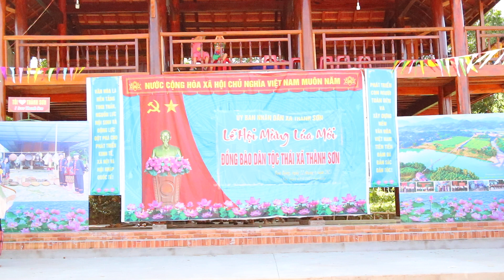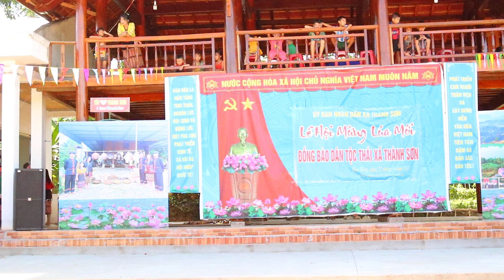Các Tiết Mục Múa Đặc Sắc Xem Mãi Không Chán Trong Lễ Hội Mừng Lúa Mới Tại Bản Bộng Xã Thành Sơn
Đặc biệt là hoàn thiện và đúc rút kinh nghiệm để cho ra nhiều video hay, Cảm ơn các bạn đã quan tâm theo dõi

Văn Hóa Thái là kênh chuyên đăng tải những khoảnh khắc đẹp về Cuộc Sống, Phong Tục, Ẩm Thực, Bản Sắc Văn Hóa Dân Tộc Thái
Trong quá trình đăng video nếu lỡ vi phạm bản quyền xin liên hệ trực tiếp tới 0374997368 để cùng nhau giải quyết dựa trên tinh thần tôn trọng và hợp tác